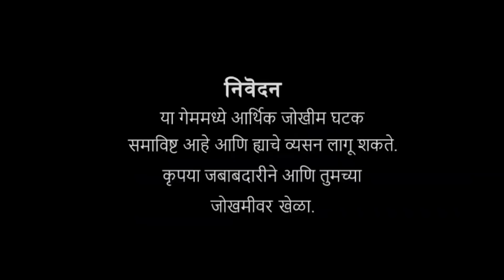🔥बजेट सेकंड हॅण्ड कार🔥Second Hand car Ritz,vento,Swift dezire,i20,SX4,i10,wagnor,nano for sale🔥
Sunrise car
oppo Inox theater
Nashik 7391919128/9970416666